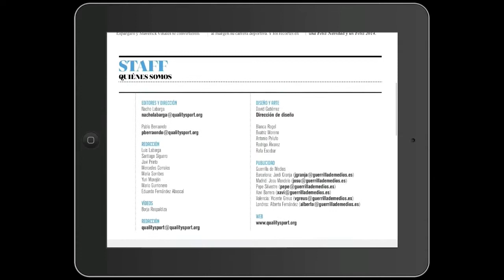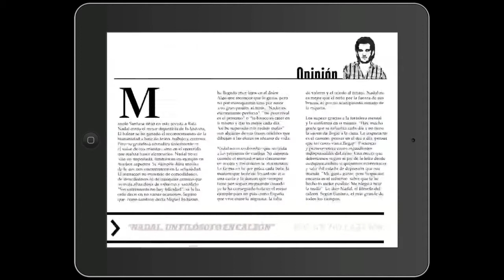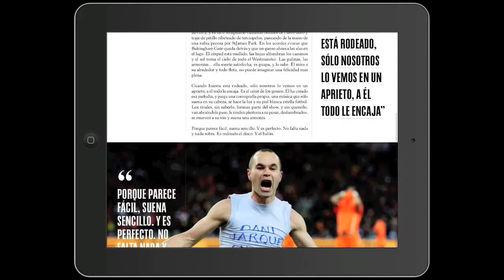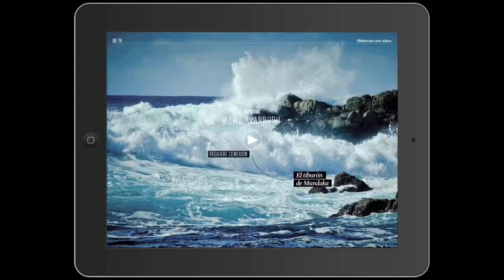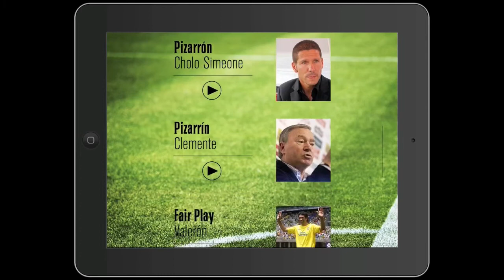Revista Quality Sport InApp Review HD iPad Air - iPad Mini - iPad Mini Retina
Un mes más, todos los que tenemos un iPad o un iPad Mini podemos descargar, de forma completamente gratuita, el nuevo número de la revista Quality Sport.

Éste es ya su tercer número y podemos asegurar que el contenido os va a encantar. La experiencia es un grado y los colaboradores de Quality Sport se esfuerzan cada día para que la revista luzca mejor, más moderna, más visual y con mayor calidad en sus contenidos y presentación. Por si aún lo desconocéis, raro pero probable, Quality Sport es una revista interactiva de carácter mensual que podéis descargar completamente gratis.

El mejor deportista español de todos los tiempos, Rafa Nadal, es el protagonista de portada del mes de diciembre. Tras asegurarse el número 1 del ránking ATP, el manacorí da un espaldarazo a Quality Sport con su presencia en la primera plana. Otro ilustre tenista, el histórico Manolo Santana, firma la prestigiosa opinión sobre Nadal.

¿Quieres más? Puedes leer la review completa que hemos hecho en iPadizate desde